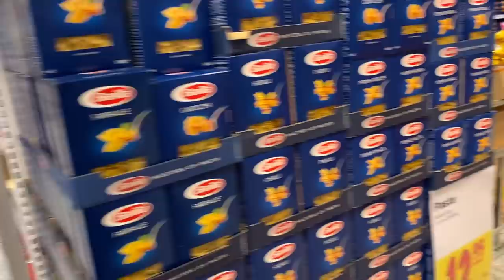WTIAN ZAKHIRA NAMENE !!